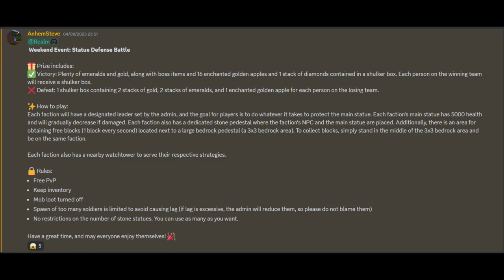King of Kings Realm: Statue War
Something about event:
 Weekend Event: Statue Defense Battle

🎁 Prize includes:
✅ Victory: Plenty of emeralds and gold, along with boss items and 16 enchanted golden apples and 1 stack of diamonds contained in a shulker box. Each person on the winning team will receive a shulker box.
❌ Defeat: 1 shulker box containing 2 stacks of gold, 2 stacks of emeralds, and 1 enchanted golden apple for each person on the losing team.

✨ How to play:
Each faction will have a designated leader set by the admin, and the goal for players is to do whatever it takes to protect the main statue. Each faction's main statue has 5000 health and will gradually decrease if damaged. Each faction also has a dedicated stone pedestal where the faction's NPC and the main statue are placed. Additionally, there is an area for obtaining free blocks (1 block every second) located next to a large bedrock pedestal (a 3x3 bedrock area). To collect blocks, simply stand in the middle of the 3x3 bedrock area and be on the same faction.

Each faction also has a nearby watchtower to serve their respective strategies.

🔒 Rules:
Free PvP
Keep inventory
Mob loot turned off
Spawn of too many soldiers is limited to avoid causing lag (if lag is excessive, the admin will reduce them, so please do not blame them)
No restrictions on the number of stone statues. You can use as many as you want.

Have a great time, and may everyone enjoy themselves! 🎉
VN:
📢 Sự kiện cuối tuần: Trận chiến bảo vệ tượng

🎁 Phần thưởng bao gồm:
✅ Thắng: Rất nhiều lục bảo và vàng, kèm theo các item boss và 16 quả táo vàng phù phép và 1 stack kim cương được chứa trong 1 shulker box. Mỗi người trong đội chiến thắng đều được nhận một shulker box.
❌ Thua: 1 shulker box bao gồm 2 stack vàng và 2 stack lục bảo cùng 1 quả táo vàng phù phép cho mỗi người trong đội thua.

✨ Cách chơi:
Mỗi phe phái sẽ có một tướng chính do admin đặt, nhiệm vụ của người chơi là làm mọi cách để bảo vệ bức tượng chính. Bức tượng chính của mỗi phe có 5000 máu và sẽ giảm dần nếu bị tấn công. Mỗi phe cũng có một bệ đá riêng, trên bệ đá đó có một chỗ để NPC của phe và bệ bedrock để đặt tượng chính. Ngoài ra, còn có một khu vực nhận block miễn phí (mỗi giây sẽ nhận 1 block) nằm kế bên bệ đá to (một khu vực bedrock có kích thước 3x3). Để nhận block, chỉ cần đứng ở giữa khu vực bedrock 3x3 đó và phải cùng phe.

Mỗi phe phái đều có một tháp canh gần đó để hỗ trợ chiến thuật của phe.

🔒 Luật:
PvP tự do
Giữ đồ sau khi chết
Tắt loot từ những sinh vật
Hạn chế spawm quá nhiều quân lính để tránh gây lag (nếu có lag quá mức, admin sẽ diệt bớt, vì vậy xin đừng trách)
Không hạn chế số lượng tượng đá, có thể đặt bao nhiêu tượng đá cũng được.

Chúc mọi người có những giờ phút thú vị và vui vẻ! 🎉
*How to join realm:
2) Go to realmrole channel and get realm role.
3) Go to realmlink channel and get link realm.